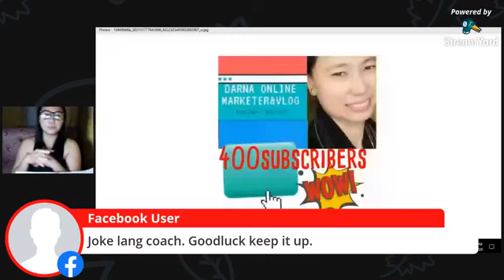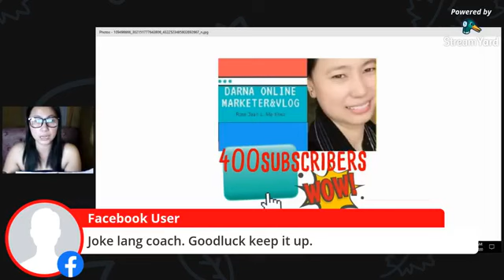Paano ba mag start as YouTubers? Rose Jean L Martinez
Rose Jean L Martinez